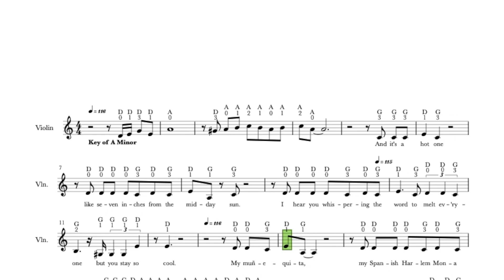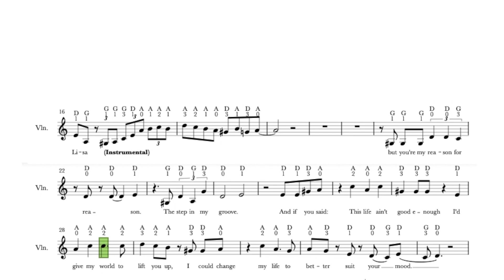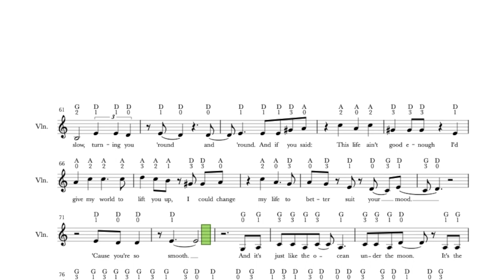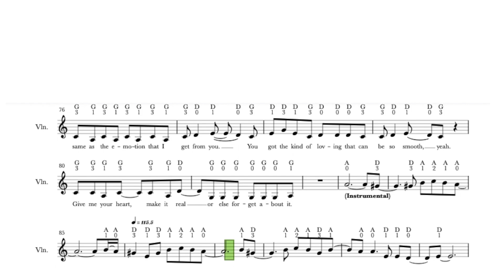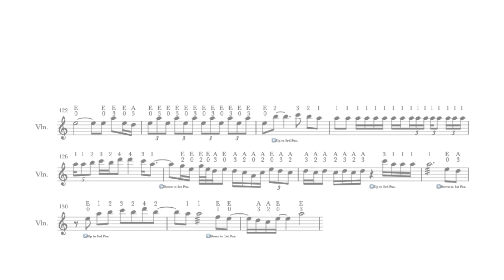Smooth Santana - Violin Cover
I've transcribed the legendary Santana song Smooth for the violin. Enjoy playing along with this amazing song.

🎻 What you'll learn in this video: 👇
In this video you'll be able to learn the Santana song Smooth on your violin today. Read, follow & play along. 🤗 🎻

The awesome audio accompaniment I've used in my violin tutorial is with the video

Have fun! 🤗🎻

Michelle
Hi there,

Michelle 🎻🙏